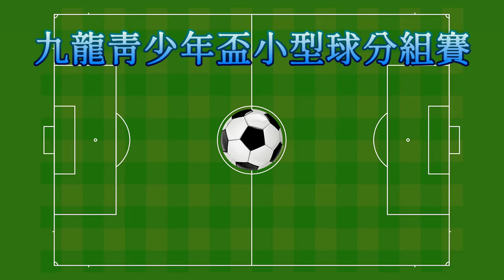黃大仙vs英華書院(2022.7.29.九龍青少年盃小型球U16分組賽)精華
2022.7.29. 旺角麥花臣球塲 19:00
 黃大仙(黑黃間) 0 : 0 英華書院(藍)